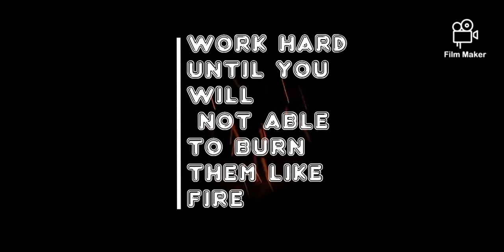How we take revenge of our insult do by people